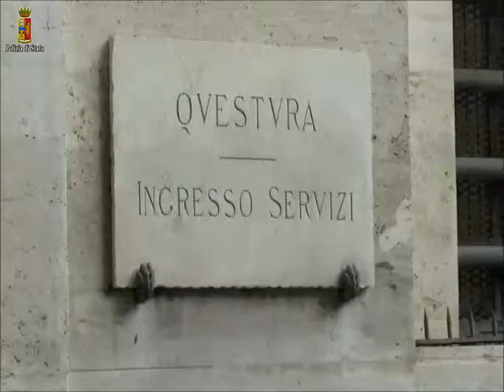19 arresti contro Clan Mallardo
CRONACA
Camorra: maxi operazione della Polizia in contemporanea a Napoli, Giugliano e Firenze nei confronti del clan Mallardo e dei cosiddetti scissionisti, 19 arresti. In manette il capo clan Francesco Mallardo. Sequestro di beni per 50 milioni di euro.